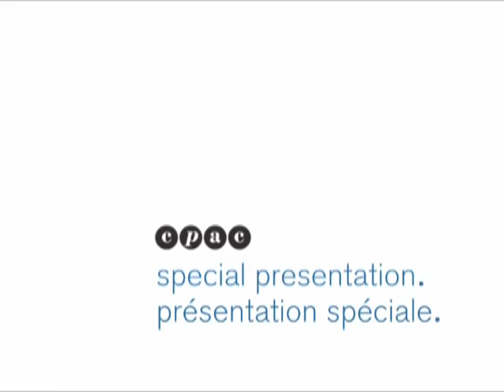Paul Gross At Starlight CPAC Hearing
Paul Gross, Robert Lantos, David Cronenberg, Hussain Amarshi , Deepa Mehta , Patricia Rozema, David Kassie, Denys Arcand, Lyse Lafontaine, Denise Robert, Guy Maddin , Mark Musselman, Denis Villeneuve, Atom Egoyan, Niv Fichman, Norm Bolen

Attended CPAC Hearing In Ottawa
For The Starlight Movie Channel On April 25th 2013